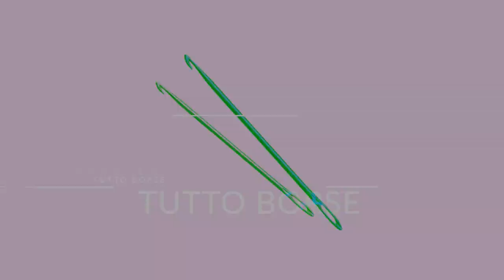Tessiland®. Il portale per le borse all'uncinetto. All bag creation elements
Ogni giorno lavoriamo per fornire nuovi spunti, nuove idee ed accessori per le amanti delle Borse all'uncinetto!
•Scegli tra i cordini di nostra produzione, gli swan, i set borsa, le clic clac, i tessuti i filati e le migliaia di idee per le tue borse fatte a mano...uniche ed irripetibili!